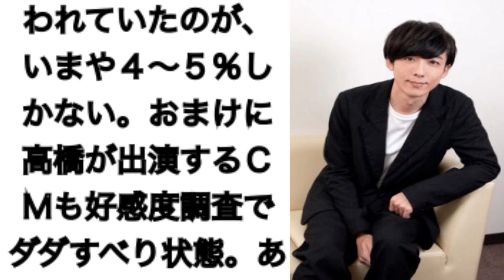高橋一生『熱愛報道の代償が悲しすぎる‼︎』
人気俳優へと駆け上がった高橋一生。しかし、熱愛報道をきっかけに、人気が急落⁇